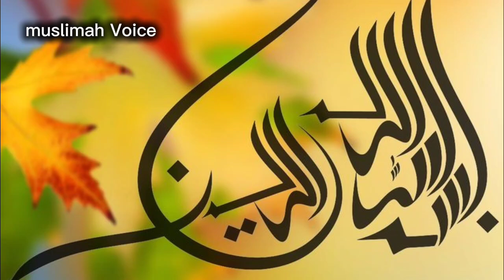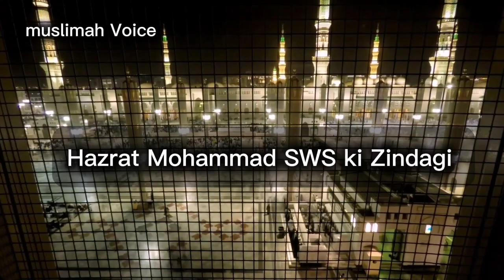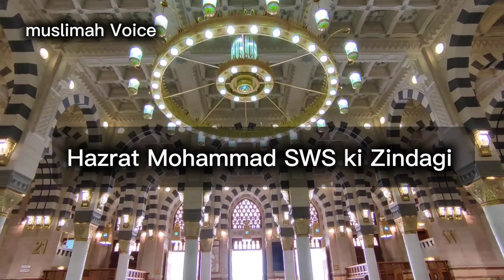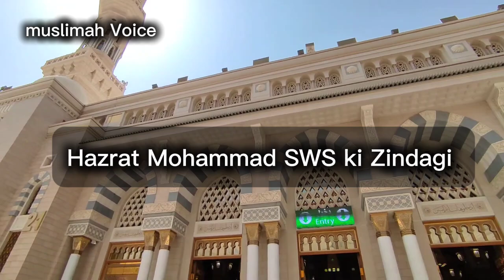Hazrat Mohammad SWS ka bachpan || Hazrat Mohammad Ki Zindagi Ke Waqiyat